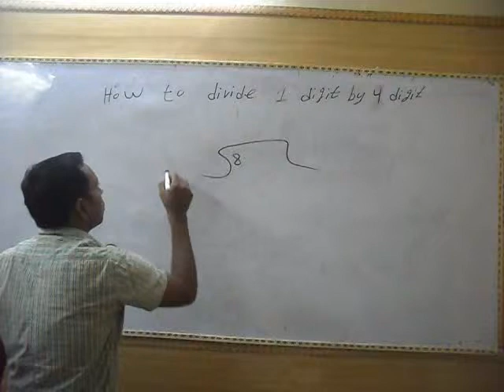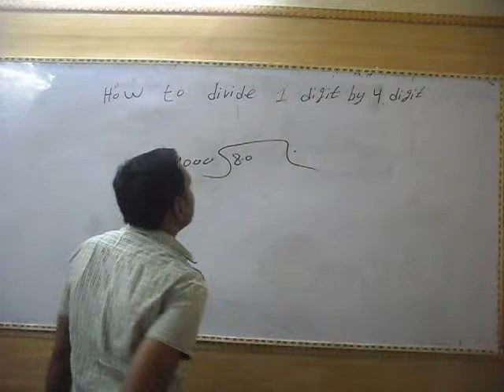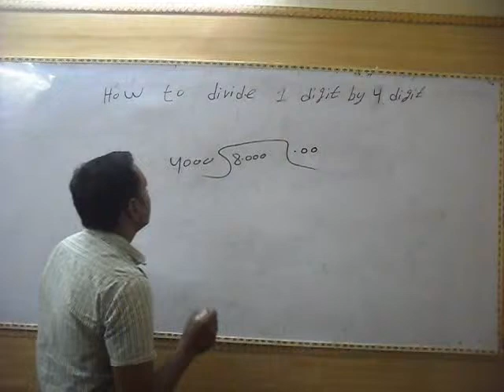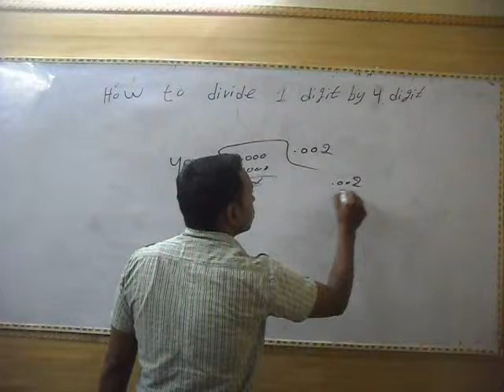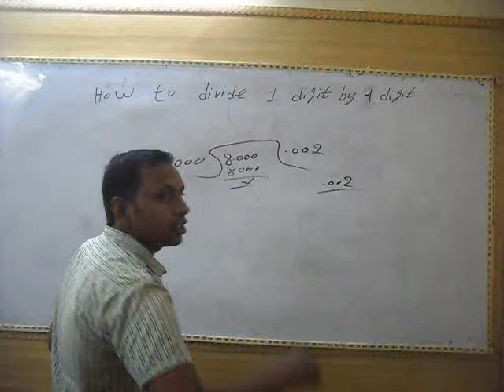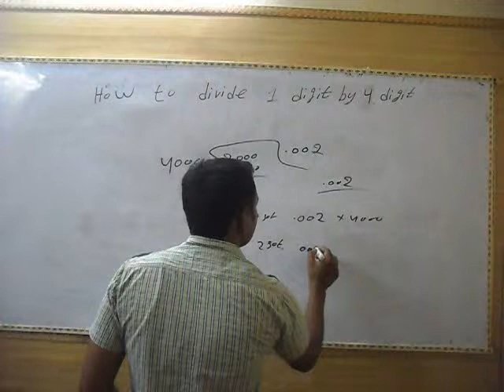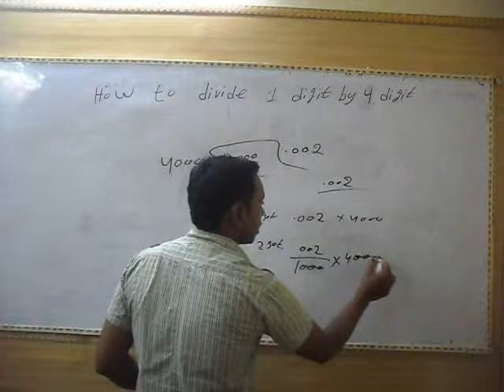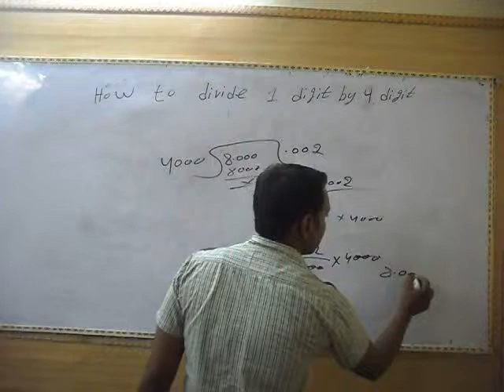How to Divide 1 Digit by 4 Digit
With this video, you will learn to divide 1 digit by 4 digit. This video is made by our part-time teacher Ashwani Kumar. Know more about Ashwani Kumar